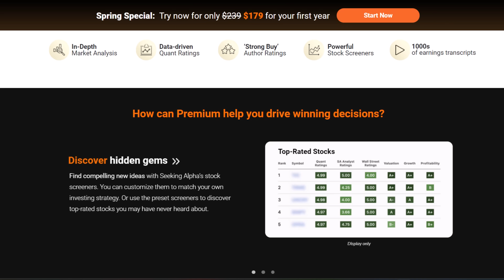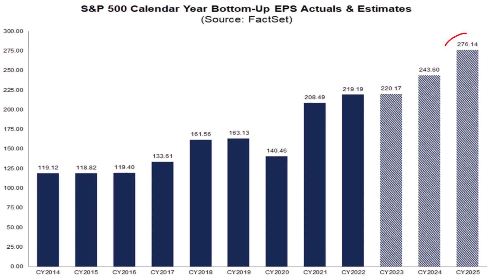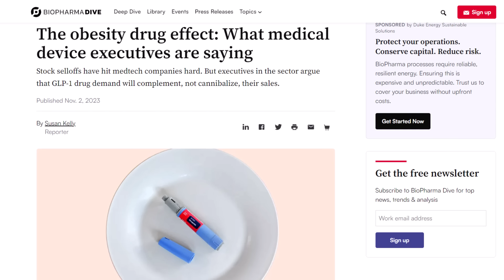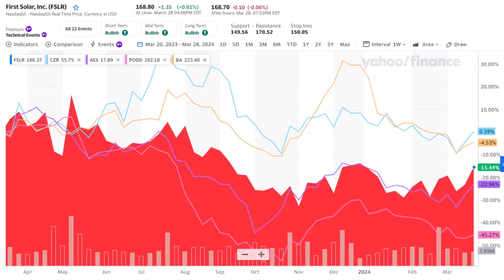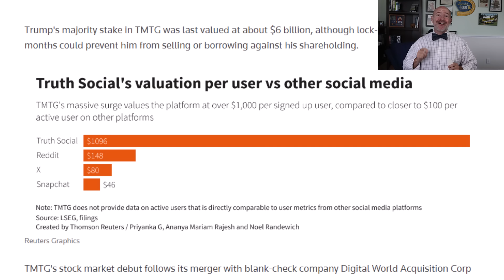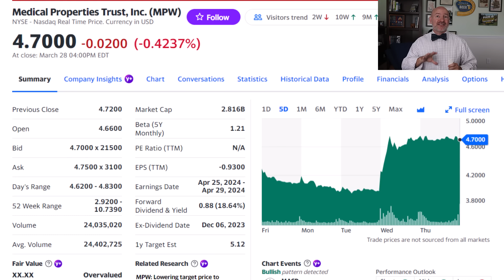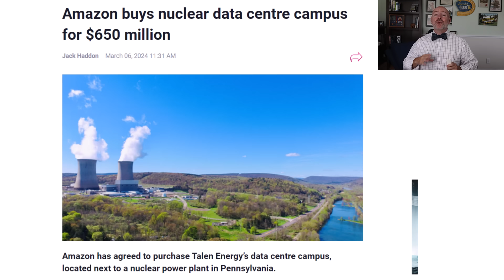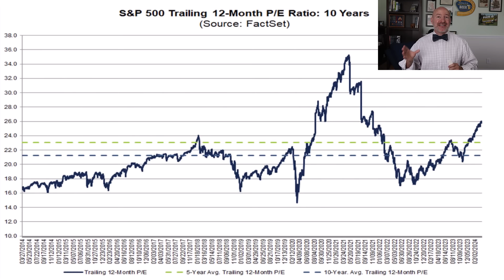Top 5 Stocks to Buy for 2024 Returns [and the 10 Stocks to Avoid]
Wall Street is out with its top stocks to buy and one of them has a 49% upside return potential. I'll highlight all those stockstobuy along with the stockmarket news you need to see this week. ONLY through April 3rd, $60 off and free 7-day trial to Seeking Alpha Premium with this

Wall Street analysts aren't always right but their stockstobuynow lists are a good place to start your own research. I've highlighted the top 10 stocks to buy according to estimates before and some have gone on to triple-digit returns. You also don't want to miss the stocks to avoid list, stocks that might have already seen their best days. I'll highlight those stockstowatch along with the stocks I'm watching this week including Trump Media & Technology (DJT) and why trading in the stock is only going to get crazier. Also an update on MPW and why it jumped 15% last week and could have further to run.

If you liked this video, these are perfect for you!

0:00 Stocks to Buy Now in 2024
1:04 2024 Bull Market is Charging
1:21 Wall Street Price Targets 2024
1:45 Stock Market PE Ratio Right Now
2:40 Which Stock Sectors are Cheap
3:10 Wall Street Favorite Stock Sectors 2024
4:08 Top 5 Stocks to Buy for 2024
5:53 Stocks to Avoid in 2024
6:29 Why is Trump Media DJT stock surging?
9:06 Why Medical Properties Trust MPW stock jumped 15% last week
10:14 Stock Sectors to Watch this Week
11:39 Stock Market News this Week